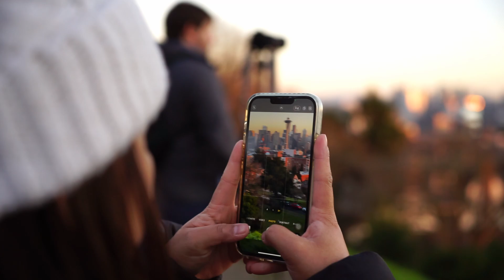Seattle’s Best | E13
Last travel before ending 2023 enjoy!
Washington-Canda vlog!